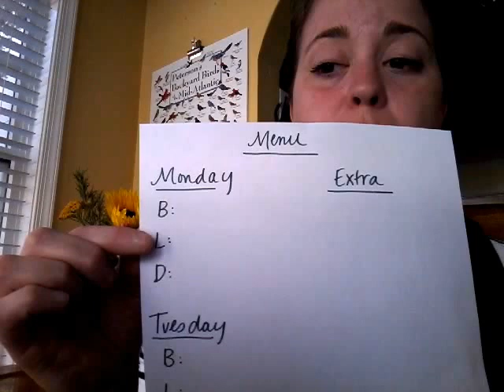Perfection in Homemaking: Meals with Less Stress